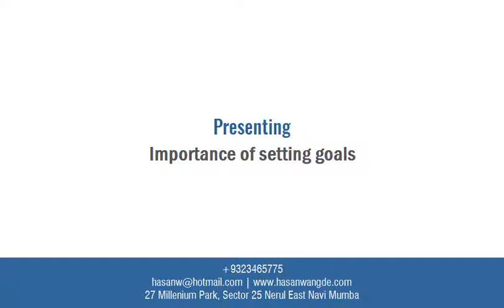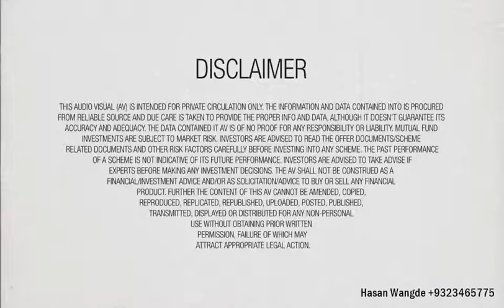Hasan Wangde 775Mountain Goals E 06 1